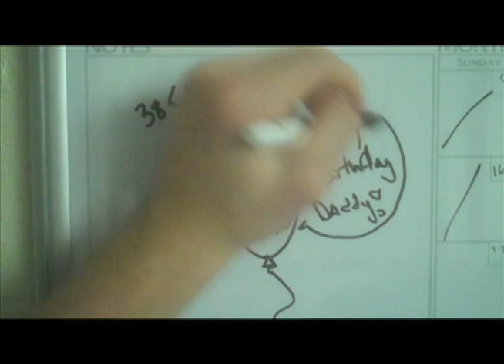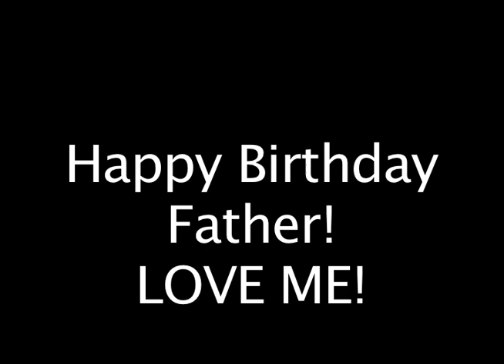Happy Birfday Father! (1-18-11)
HAPPY BIRTHDAY CREATOR! thats my dad!